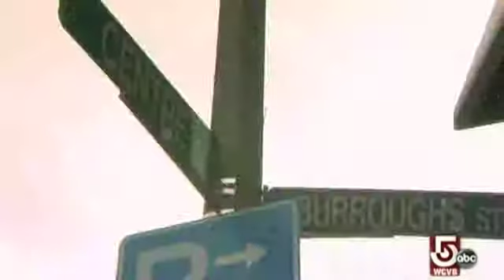TaylorHouseonChroncleHD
WCVB Channel 5 program Chronicle HD included us in a News Magazine of Urban B&Bs.